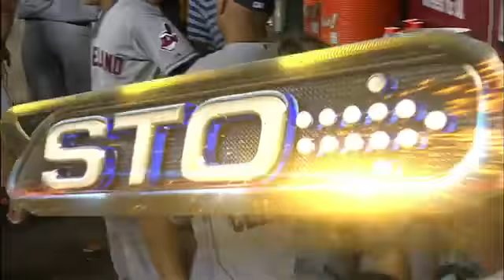2012/08/13 Donald's RBI single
CLE@LAA: Donald's single gets the Tribe on the board